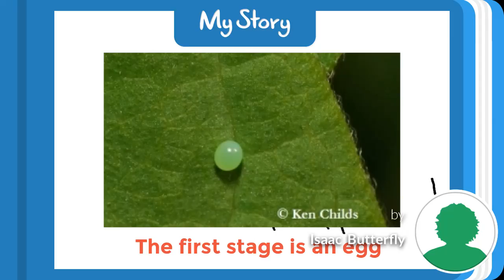Butterfly. Stages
By Isaac  Butterfly